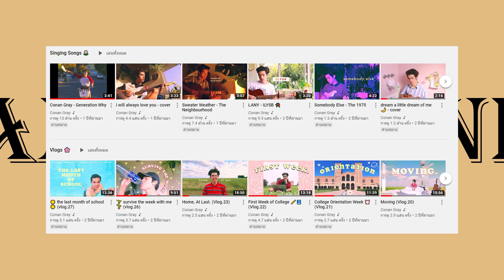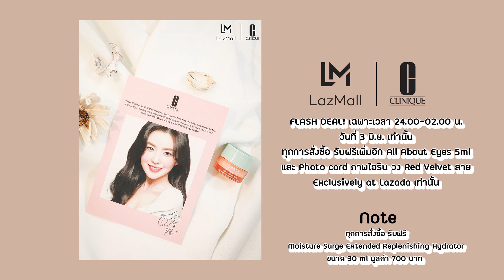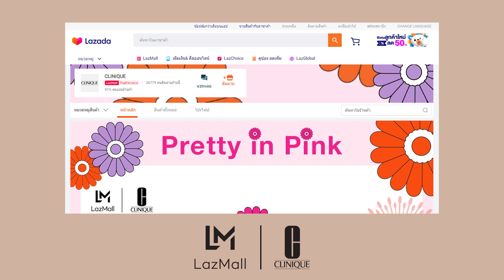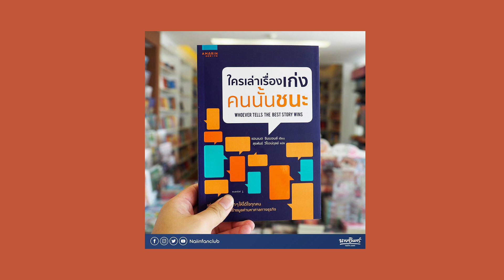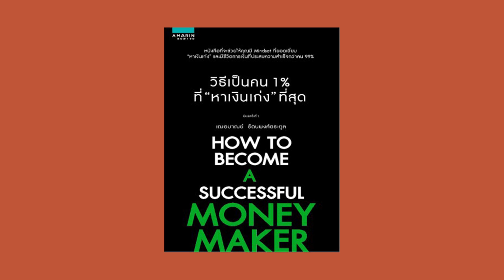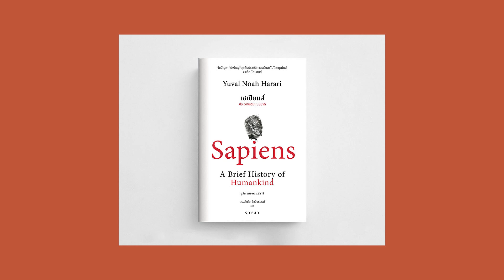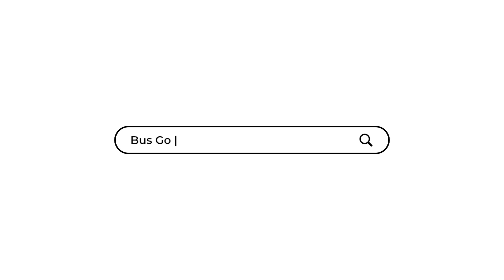🎉Favorite of May กัสฟังเพลงอะไร ใช้สกินแคร์ตัวไหน ใส่เสื้อผ้ายังไง อ่านหนังสือเล่มไหน รวมในนี้แล้ว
Favorite คราวนี้มาทั้งเพลง สกินแคร์ เสื้อผ้า หนังสือ จัดเต็มมากเฟ่ออออ!!
สำหรับโปรโมชั่น Clinique ที่พูดถึงในคลิป กดไปตามลิงก์นี้ได้เลยครับ

Credit Music.